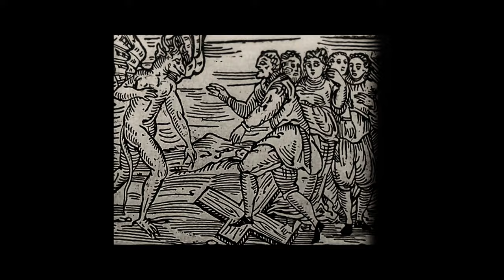The Kasketeers (feat. Emperor Magus Caligula) - Lullabies for the insane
The new song "Lullabies for the insane" with The Kasketeers feat. Emperor Magus Caligula.

From from the upcoming album (2020).

Musicvideo made by Johannes Graaf.